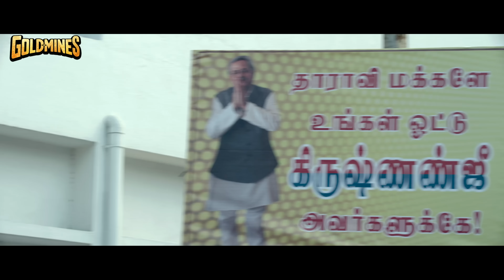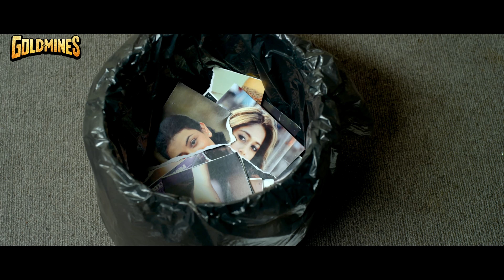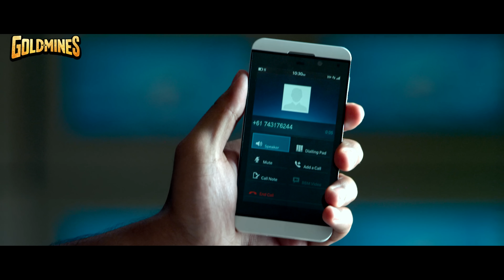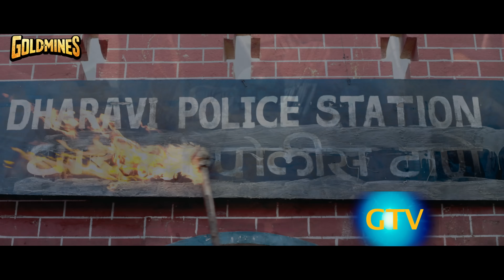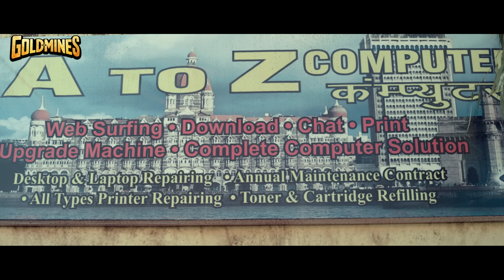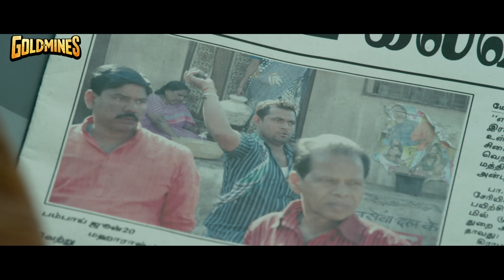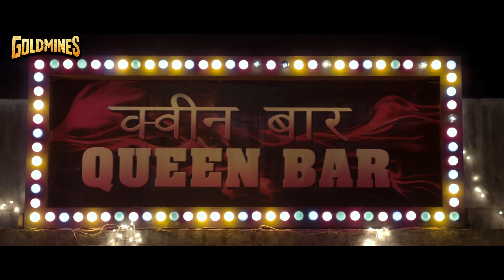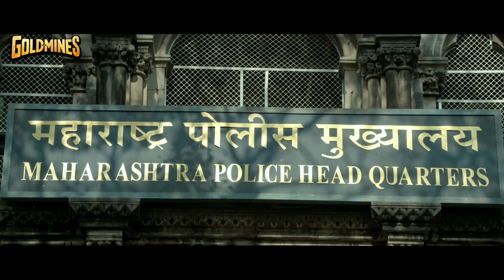Thalaivaa (4K ULTRA HD) - THALAPATHY VIJAY Action Hindi Dubbed Full Movie | Amala Paul, Sathyaraj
Vishwa runs a small business in Sydney, unaware that his father is a gangster in Mumbai. When his father is killed by a rival, Vishwa takes over his crime syndicate, with revenge on his mind.

Movie:- Thalaivaa
Starcast:- Vijay, Amala Paul, Sathyaraj, Abhimanyu Singh, Nassar